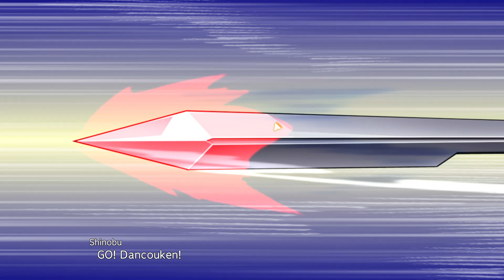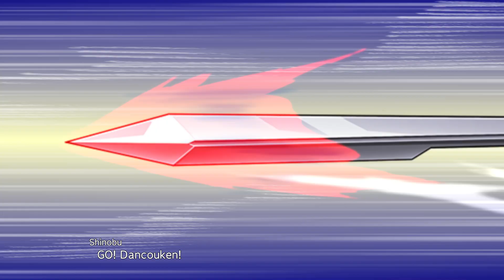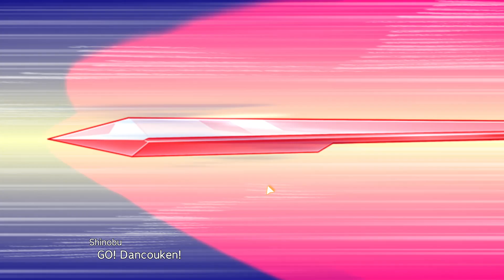Super Robot Wars 30 Space Route 22 - Special Scenario DLC 3-3 Super Beast Machine God Playthrough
Super Robot Wars 30 Digital Premium (PC)
Special Scenario DLC 3-3 (Oceania Region - Adelaide) : Super Beast Machine God